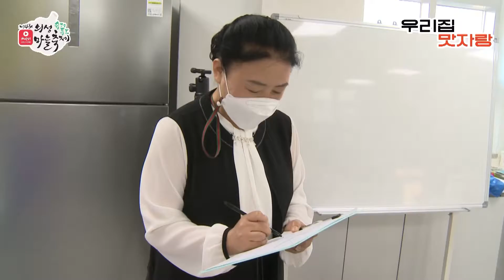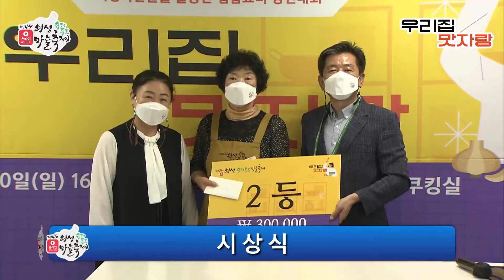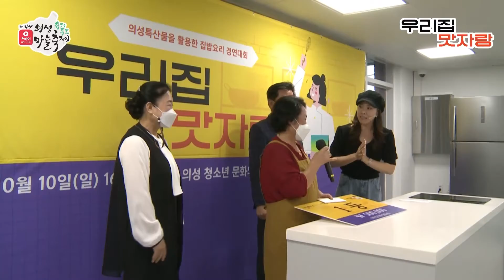10월10일 우리집맛자랑